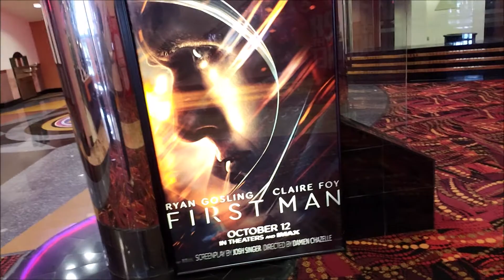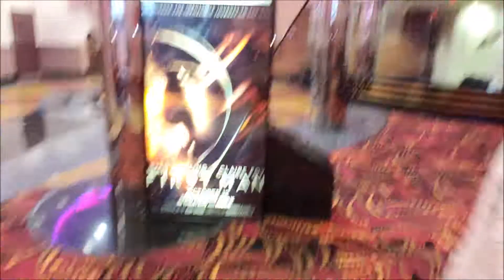Out the Theater review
FirstMan was class act show of honorable historical accomplishment. Less entertaining but more a study of a man with iron cast fortitude.